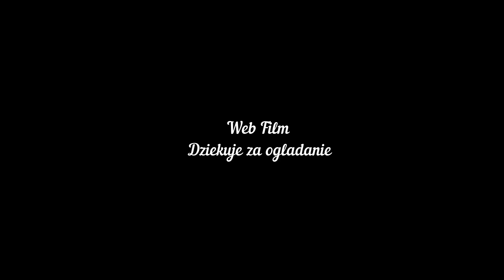Widzew Łódź - Podbeskidzie Bielsko - Biała 2-1 Skrót meczu 34.kolejka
34 kolejka czyli mecz z dnia 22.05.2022 to mecz Widzew Łódź - Podbeskidzie Bielsko - Biała, zakończył się wynikiem 2-1, a oto bramki :
5 min- Bartłomiej Pawłowski (WID)
47 min-Mathieu Scalet (POD)
51 min-Dominik Kun (WID)
A oto linki : Oficjalny kanał Widzewa na YouTube i ich profil na TikToku FanKlubu Widzewa z Radomska na TikToku

Udało się! Awans Widzewa do Ekstraklasy po 8 latach!

Wrzuciłem jeszcze raz, bo się nie wybiło.